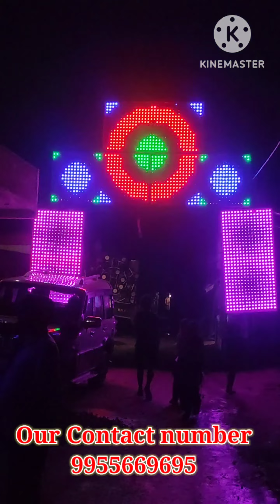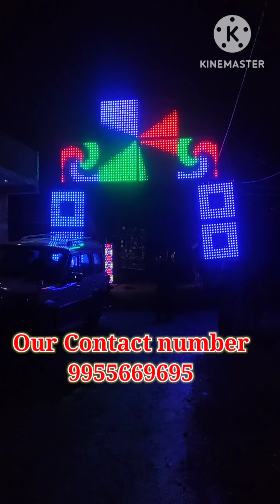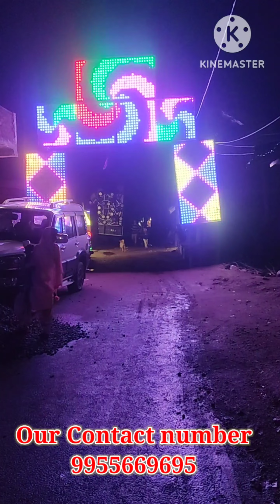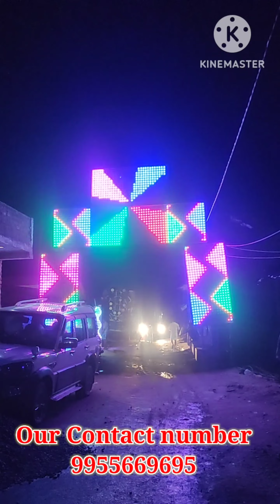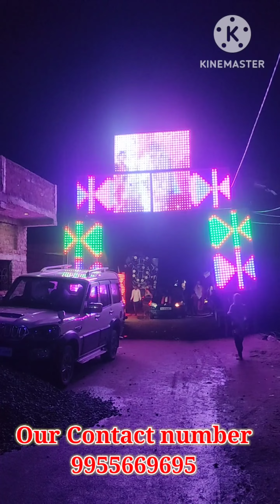Led gate light decoration programming video effects Diwali light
Diwali light decoration programming video effects making and play